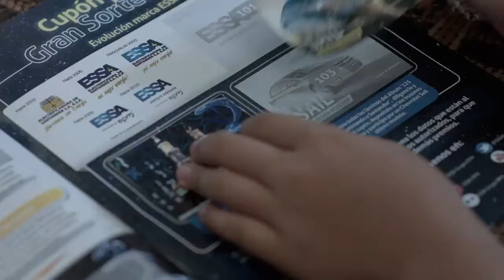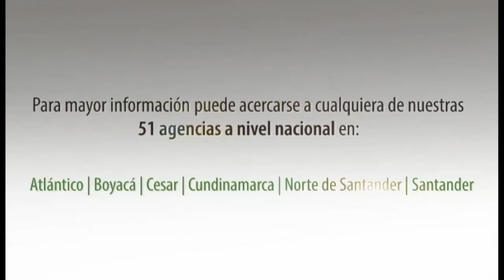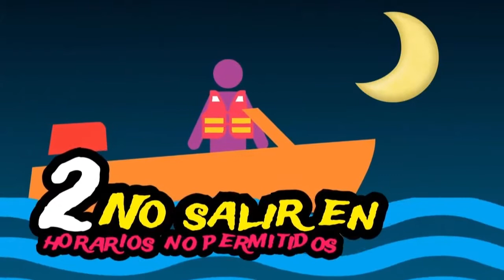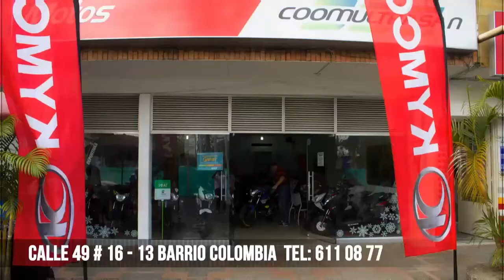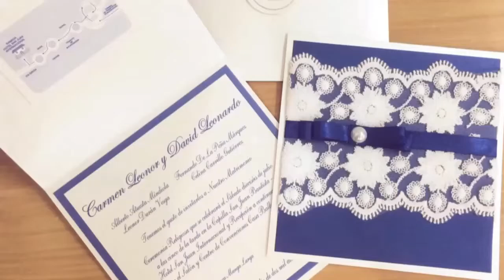ENLACE NOTICIAS 14 JULIO 2016 EMISIÓN MEDIO DÍA